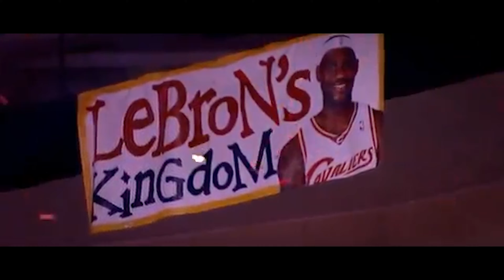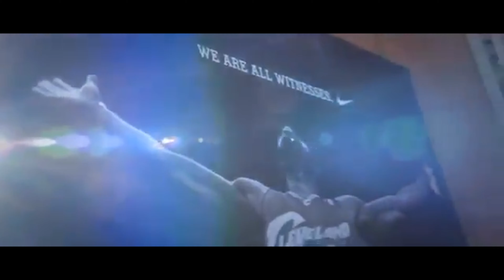Lebron James Career Mix | Runaway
Song is "Runaway" by Kanye West featuring Pusha T